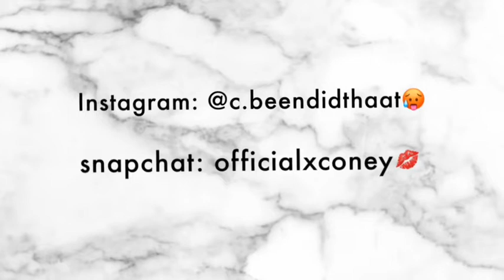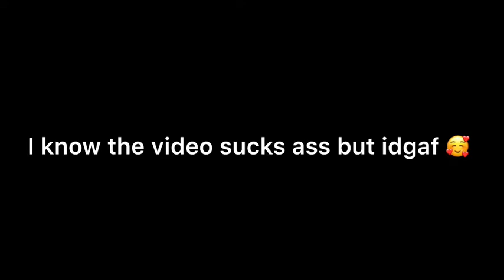HOW I DO MY MAKEUP || coney chavez